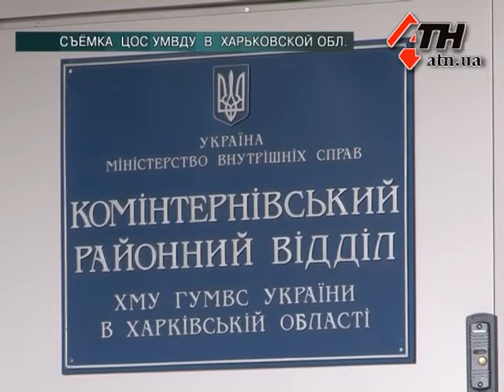20.09.13 - Погорел на люках